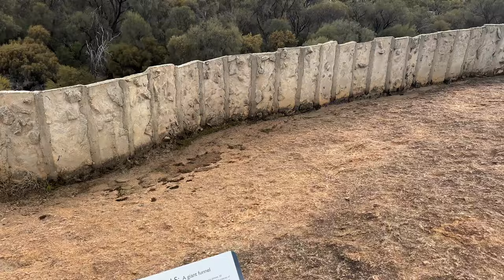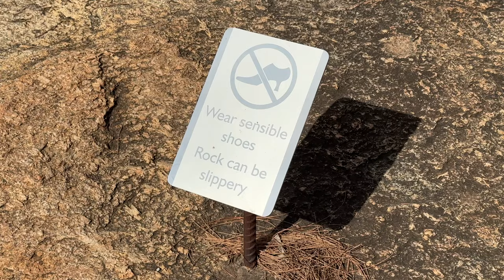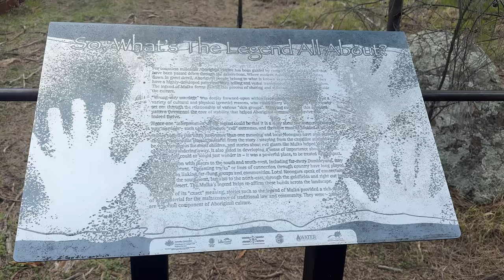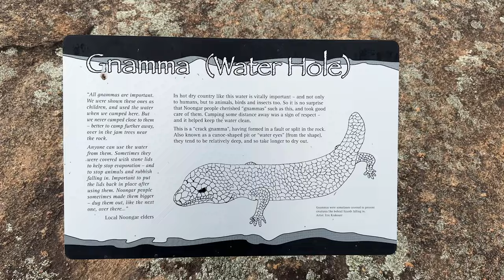Van Life in Western Australia | Wave Rock & Mulka's Cave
In 2016 we decided to make the change we deserved and start living intentionally filling our lives with less work and more adventure. It's not been easy but the rewards have far outweighed any hardships.

We hope you stick around and become a part of the community we are growing, filled with inspired individuals, lifting one another and encouraging each other to live out their wildest dreams.

When we are not exploring the world, we live and travel in our self-converted Toyota Coaster in Australia, with our cat Roodi and dog Taka.

🚎 Our home on wheels
Name: Gertie Green Bus
1985 Toyota Coaster
3.4 Litre Diesel, 5 Speed